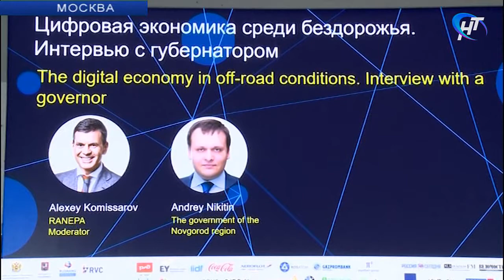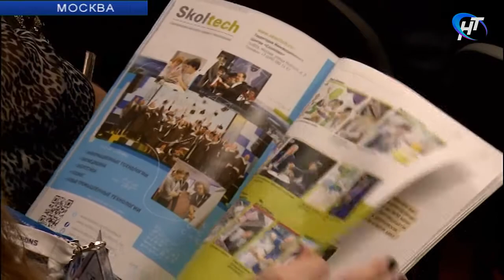Андрей Никитин принимает участие в международном форуме инновационного развития